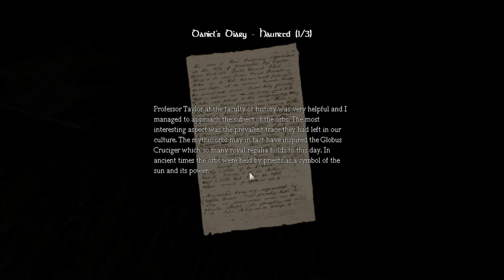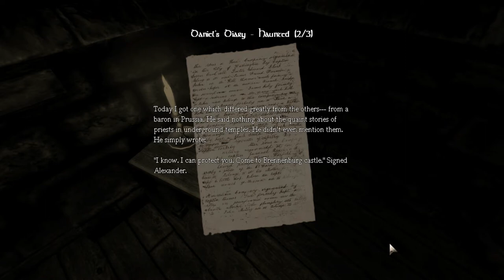Let's Play: Amnesia Part 11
Part 11 unseres momentanen LP Projektes "Amnesia: The Dark Descent".